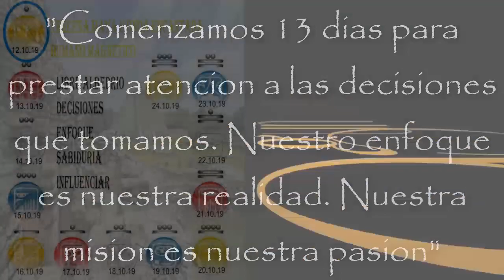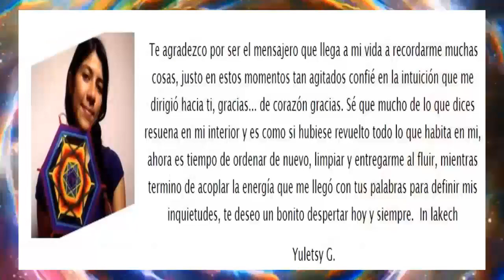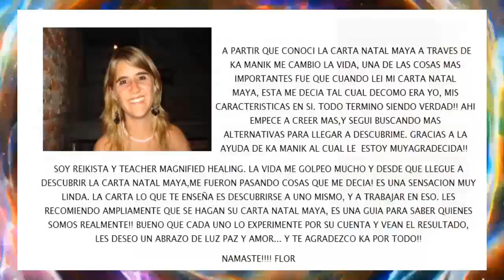Kin 92. Sabado 12 Octubre 2019. “Trece Maya Humano Magnetico” FactorMaya.com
“Toda decisión que tomamos, posee beneficios y costos, no hay decisiones con solamente beneficios. Nuestro enfoque es nuestra realidad, aquello en lo que nos enfocamos, crece”: